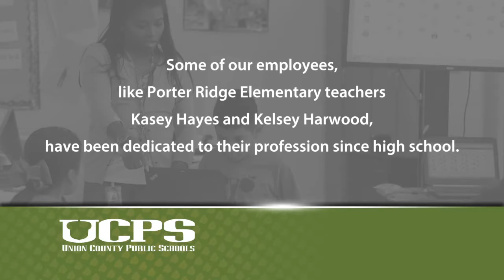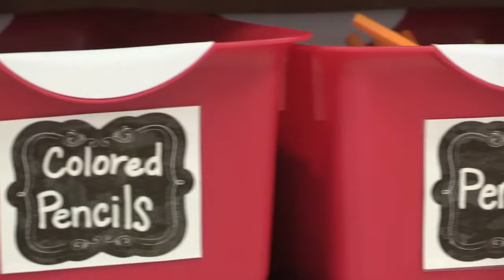UCPS Teacher Cadet Program - American Education Week